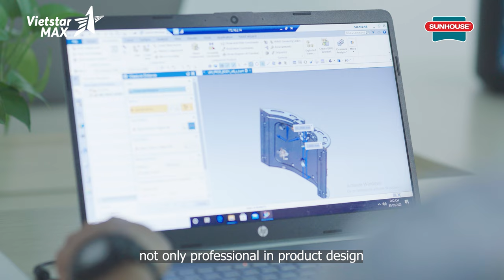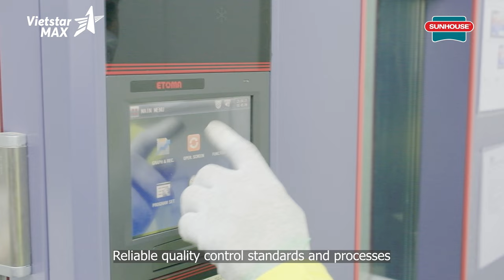VietstarMAX | Phóng sự doanh nghiệp - Nhà máy Sunhouse quốc tế | TVC Quảng Cáo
Nhà máy Sunhouse quốc tế chính là minh chứng cho khát vọng chinh phục thị trường quốc tế của tập đoàn Sunhouse.

Thông qua phóng sự này, Vietstarmax đã tái hiện được những nỗ lực bền bỉ, tầm nhìn tiên phong cũng như vị thế luôn dẫn đầu của Sunhouse.

Hơn cả một phóng sự doanh nghiệp thông thường, team Vietstarmax luôn cảm thấy vinh hạnh và tự hào khi được đồng hành cùng đơn vị trong sứ mệnh đánh dấu tên tuổi thương hiệu Việt vươn ra bản đồ thế giới.

Lĩnh vực chính:
1️⃣..  Sản xuất TVC quảng cáo
2️⃣..  Sản xuất phim Viral video marketing
3️⃣..  Sản xuất phim doanh nghiệp